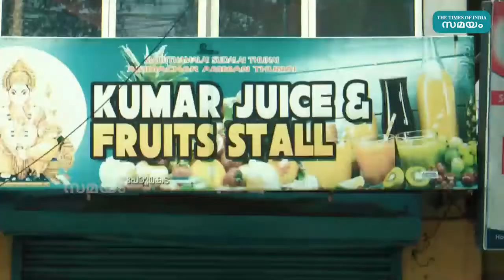ഒടുവിൽ കൊലക്കത്തി കണ്ടെത്തി! രാജേന്ദ്രൻ ഒളിപ്പിച്ചത് ഇവിടെ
അമ്പലമുക്ക് കൊലപാതകത്തില്‍ പ്രതി രാജേന്ദ്രന്‍ കൊലയ്ക്ക് ഉപയോഗിച്ച കത്തി കണ്ടെത്തി. കൊലപാതകത്തിനു മുന്‍പ് പ്രതി ജോലിചെയ്തിരുന്ന പേരൂര്‍ക്കട പോലീസ് സ്റ്റേഷനു സമീപത്തെ ഹോട്ടലില്‍ നടത്തിയ തെളിവെടുപ്പിലാണ് കത്തി കണ്ടെത്തിയത്.